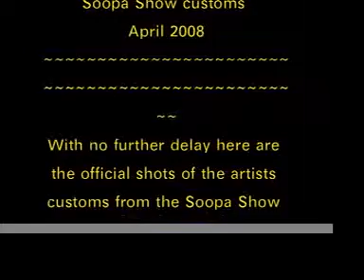ESC TOYS: SOOPA SHOW CUSTOMS!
With no further delay here is the official shots of the artists customs from the Soopa Show which took place at the Concrete Jungle on 04-19-08.

If you are interested in purchasing any of these Soopa customs, you can reserve your selection you want before they're posted online at the Esc-Toy shop on 04/28/08 for purchase.

The artist list includes:

    * Doktor A
    * Zane Kozak
    * Jason Kochis
    * Omar Hernadez & Will Pena
    * Andrew Scribner
    * Bucky Lastard
    * Matt Ayward
    * Alec Grossman
    * Brent Nolasco
    * Brandy Anderson
    * Anna Chambers
    * Brian Slivka
    * Ayleen Gaspar
    * S4NDM4N
    * Jude Buffum
    * Massa Mas
    * Mike Burk
    * Diego Paz
    * Chaotic Unicorn
    * Dynomight NYC
    * Aaron Thomas
    * Dan Barojas
    * Jared Deal
    * Mimic
    * George Gaspar
    * Curster
    * Steff Bomb
    * Motorbot
    * Marka27
    * Manny Galan
    * Mike Shoop
    * Fredezign